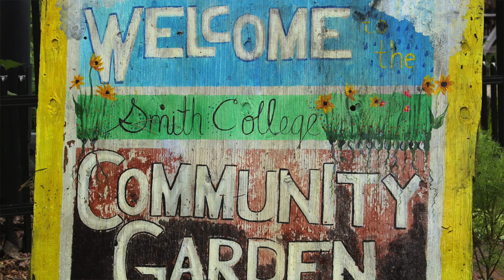CEEDS: A Center for All Smith Students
The Center for the Environment, Ecological Design and Sustainability or CEEDS, not only supports students in academic pursuits that involve ecology and environmental design but also connects students to local green initiatives. From dining services' recycling programs to research at the MacLeish Field Station, learn how CEEDS impacts environmental decisions and activities across the Smith community.